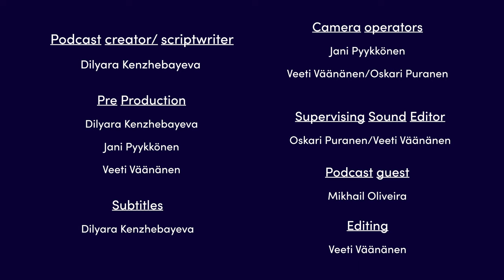Jamk logistics alumni's career story: work in Finland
In this episode of podcast we invited Logistics alumni Mikhail Oliveira , who works in Valtra to share his career story in Finland. Coming as a student from Brazil, he has studied Logistics in Jamk University of Applied Sciences and found a job with the help of networking and his thesis. Purpose of this episode is to learn from Mikhail's experience, hear about his Logistics degree programme studies and take first steps in jobseeking via thesis publication with companies in Finland. During the podcast we covered key points about guests' background and reason to come to Finland as well as his career journey as material planning manager in Valtra. In addition, we discussed what our favourite things about Finland are.

Main aim of Jamk Talent Boost podcast is to share career stories, learn more about recruitment process in Finland and Finnish working living culture, address main concerns of international students and promote opportunities of Finland. The information presented in the Jamk Talent Boost podcast is conveyed through a discussion-style approach, delivered in video format. This approach is employed to facilitate a more comprehensive understanding of the topics covered, by providing in-depth insights and perspectives on the subject matter.

Learn about open job positions, Finnish language workshops, student career events and more!

Editorial Board
Jari Hautamäki, Principal Lecturer, School of Technology
Matti Hirsilä, Head of Department, School of Business
Marjo Palovaara, Senior Lecturer, School of Health and Social Studies
JAMK University of Applied Sciences

Author: Dilyara Kenzhebayeva
Published by Jamk University of Applied Sciences
Pre Production: Dilyara Kenzhebayeva, Jani Pyykkönen, Veeti Väänänen
Camera operators: Jani Pyykkönen, Veeti Väänänen, Oskari Puranen
Supervising Sound Editor: Oskari Puranen, Veeti Väänänen
Editing: Veeti Väänänen
Subtitles: Dilyara Kenzhebayeva

Podcast guest: Mikhail Oliveira

0:00 intro
2:05 adaptation in Finland
5:40 thesis as opportunity to work in Valtra
14:09 favourite things about Finland
16:59 logistics degree programme